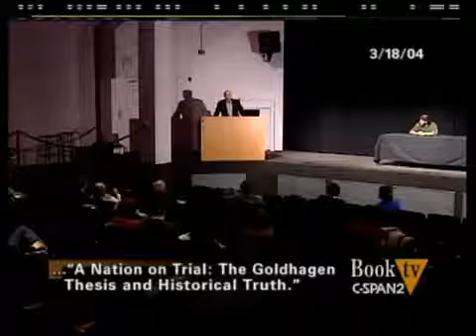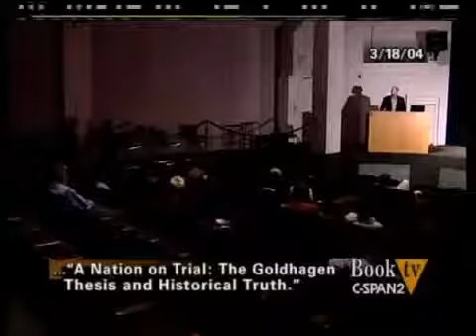Israel-Palestine Conflict: Background, Summary, History, Facts, Research, Arguments (2004)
Image and Reality of the Israel--Palestine Conflict is a non-fiction book by Norman G. Finkelstein, first published in 1995. About the book: .

Image and Reality of the Israel--Palestine Conflict is a non-fiction book by Norman G. Finkelstein, first published in 1995. It is a study of the Israeli-Palestinian .

Image and Reality of the Israel--Palestine Conflict is a non-fiction book by Norman G. Finkelstein, first published in 1995. About the book: . Image and Reality of .

In this episode of the Lost Islamic History Podcast, we discuss what were the basic causes of the Arab-Israeli War that persists today.